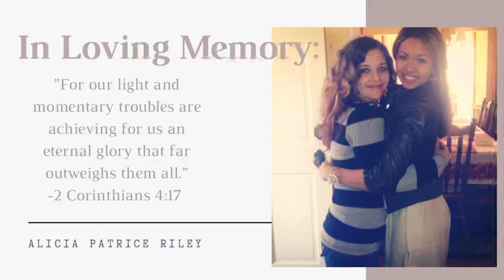Update_In Loving Memory: Episode Three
A pause from our norm:)
Updating you on the last month and some of the hardships my family faced.
2 Corinthians 4:17